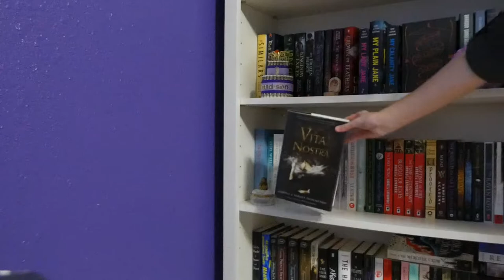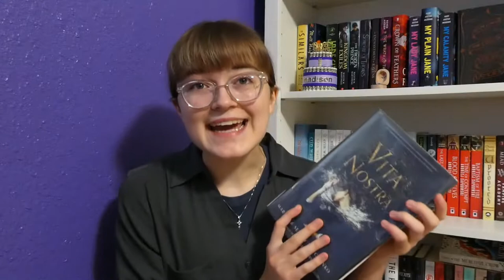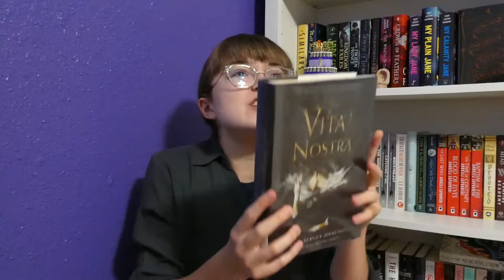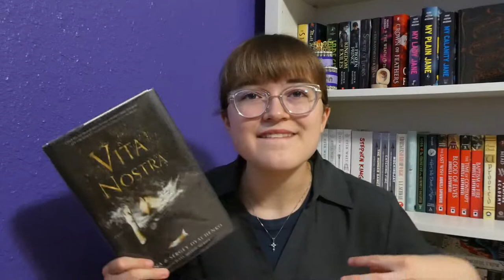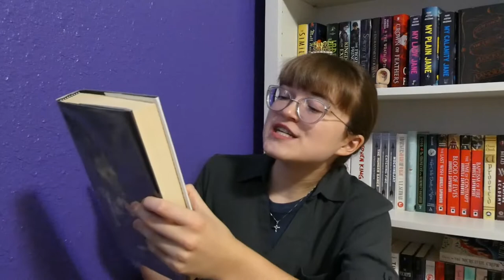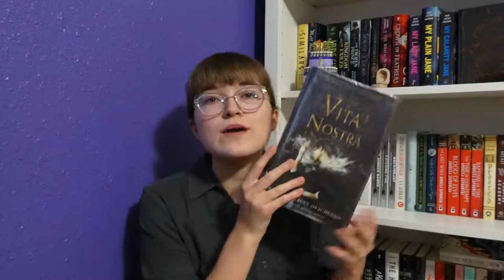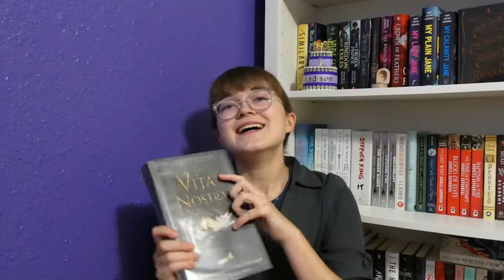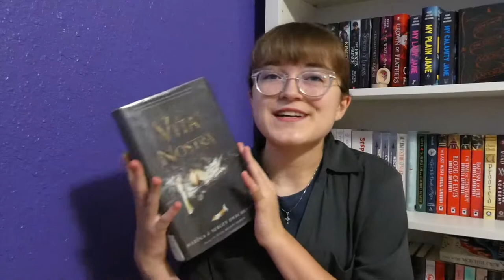a love letter to Vita Nostra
My new favorite book?